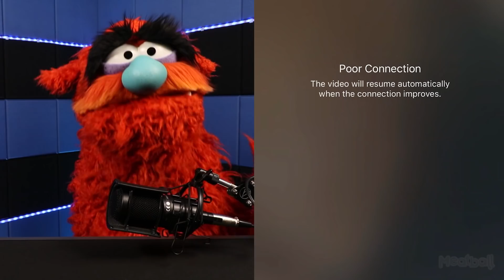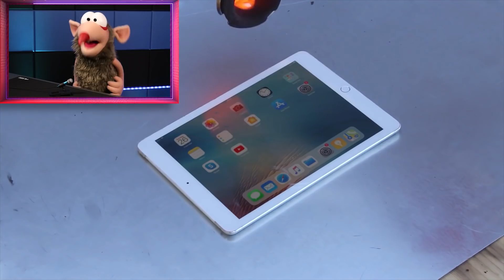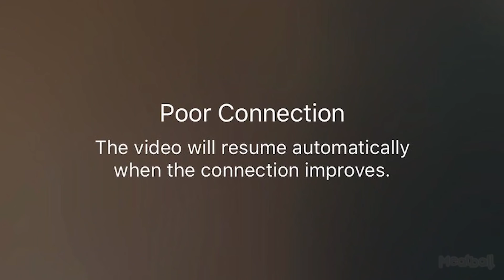AMAZING LAVA vs ORBEEZ EXPERIMENTS!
Shivers & Grumpus watch AMAZING LAVA vs ORBEEZ EXPERIMENTS while Preston struggles with connection issues!

Shout out to Power Vision for the thumbnail inspiration. Go check out their video below!